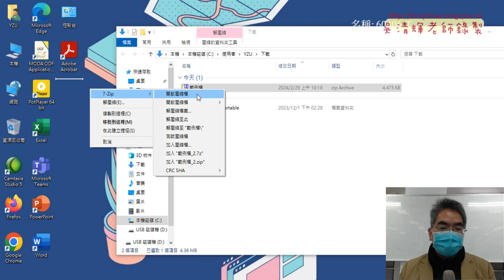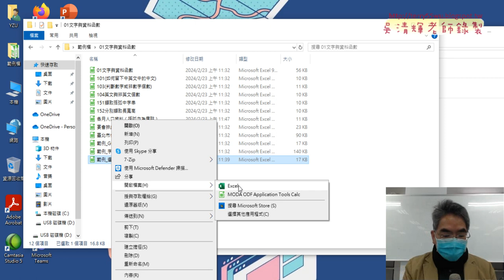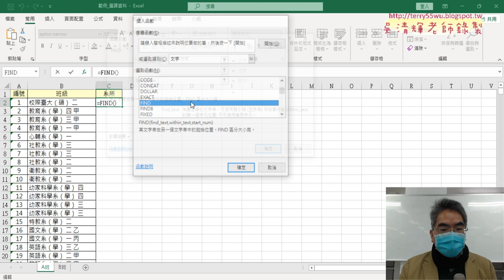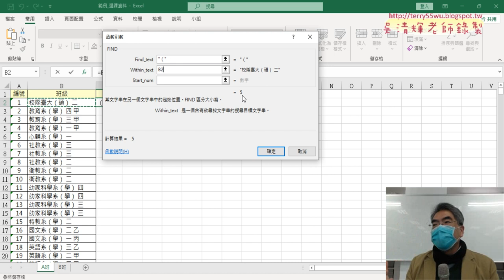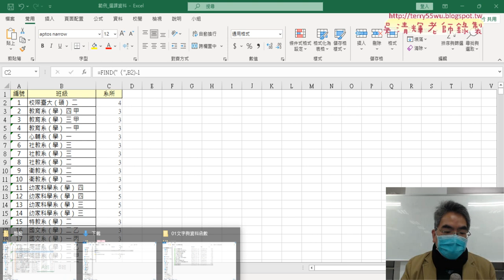01 FIND函數計算字數位置